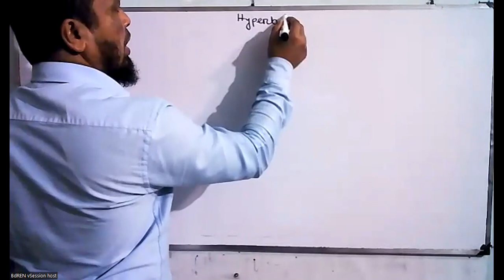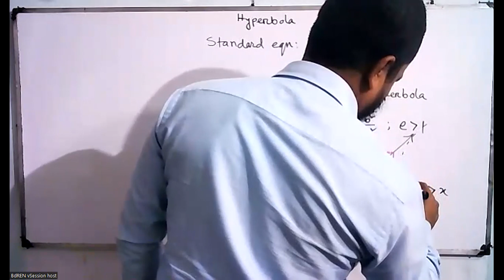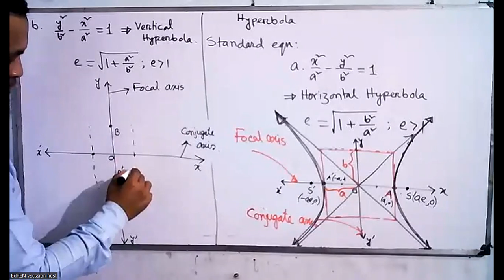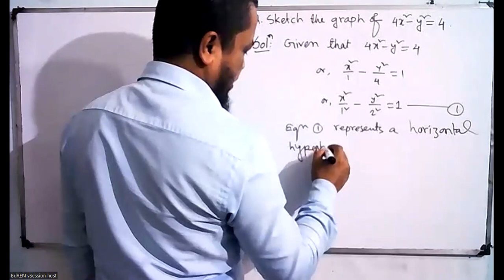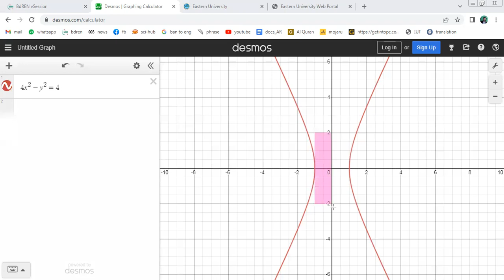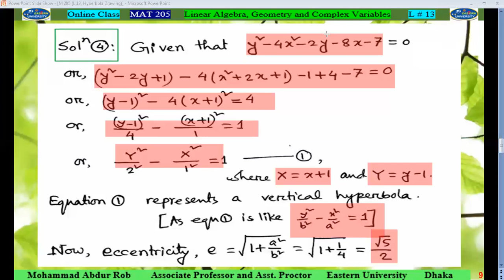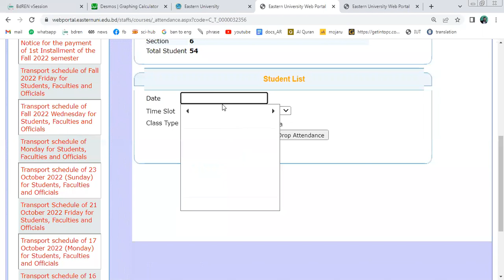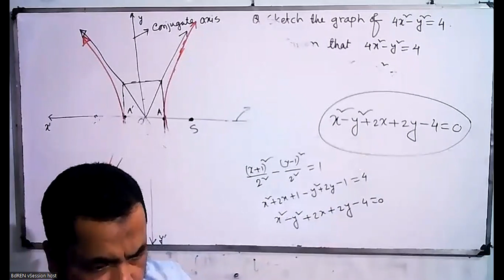MAT 205 Hyperbola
M Abdur Rob, Associate Professor, Eastern University, Ashulia, Dhaka-1345